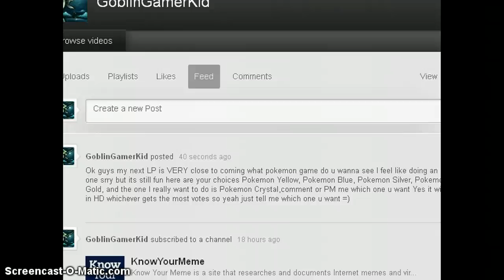Thanks for 1,000 Views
title says all realy remember vote which pokemon game u wanna see yellow blue silver gold or crystal.